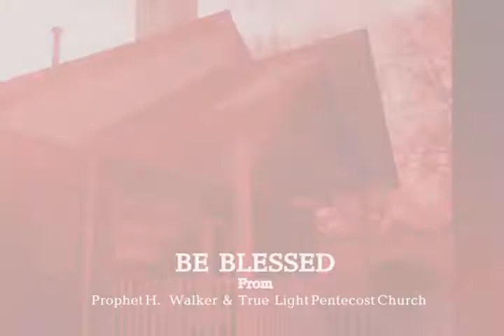Prophet H. Walker - Spiritual Wickedness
Teaching from Prophet H. Walker on spiritual wickedness in high places.

Amen.